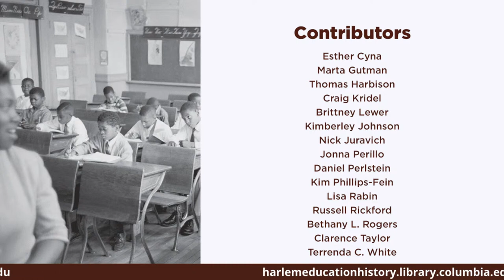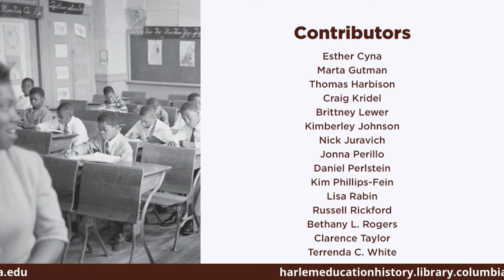Educating Harlem: A Century of Schooling and Resistance in a Black Community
Co-editors Ansley Erickson and Ernest Morrell lead a conversation about their newly-published edited volume on the history of education in Harlem. With past and present in dialogue, a panel of educators and activists engaged in schooling today will respond to the book and speak about its meaning for their work in Harlem and beyond.

Panelists:
Rosie Frascella, Teacher and MORE Caucus Leader
Reginald Higgins, Principal of PS 125 Ralph Bunche School
Cidra Sebastien, Educator and Activist
Basil Smikle, Assistant Professor, Rutgers University and Political Commentator